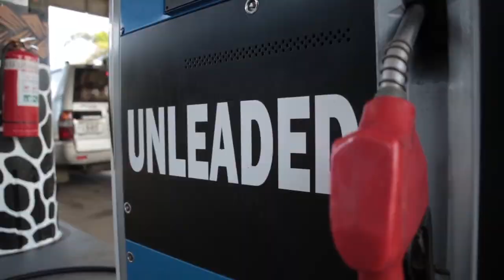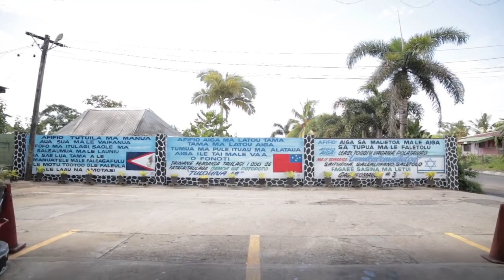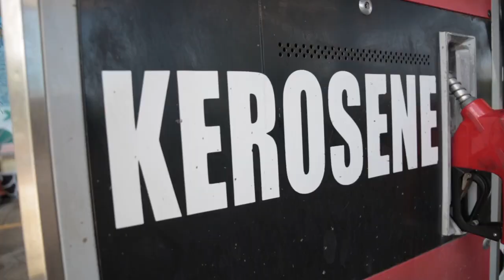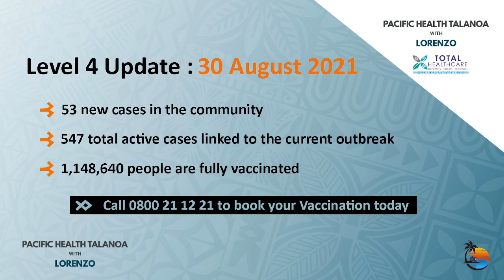TAUTAI A’E MA ASIATA: Lorenzo Kaisara, Faitoai M. Auva’a-Tuitama and Le’apai Va’a II L.T.T Le’apai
30/08/2021  on Covid-19 Level 4 Lockdown

🎤Guest: Lorenzo
Kaisara - Host of Pacific Health Talanoa

🎤Faitoai Maria Auva’a-Tuitama - Teacher for the NSW department of Education

🎤Le’apai Va’a II Le’autuli’ilagi Tuala Tamalelagi Le’apai - Executive Management
Si’ufofoga o Samoa LE FETUFA’ASINOALA/ STAR POINT Live Multimedia Incorporated. QLD Australia.